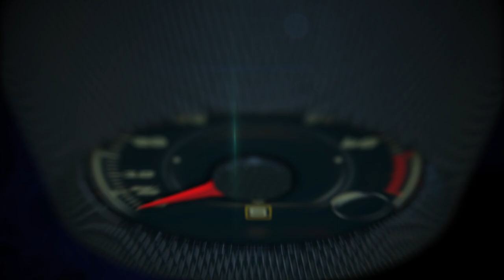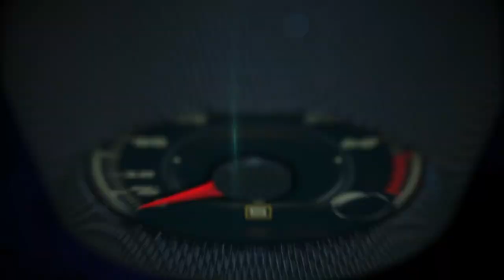2018 Ford F-150 off-road Test Drive in Dexter, Michigan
Ford’s new F-150 debuts for 2018 even tougher, even smarter, and even more capable than ever – with the most advanced F-150 powertrain lineup ever that delivers best-in-class towing, payload and efficiency for America’s pickup drivers.

The new F-150 has an EPA estimated rating of 20 mpg city, 26 mpg highway and 22 mpg combined which is best-in-class from the second-generation 2.7-liter EcoBoost engine, plus best-in-class towing (13,200 lbs.) and payload capacity (3,270 lbs.) from the 3.5-liter EcoBoost and enhanced 5.0-liter V8, respectively.

“The Ford F-150 lineup again delivers on its promise to give full-size truck customers even more value, functionality and smart technology innovations, with engines with best-in-class towing, payload and fuel economy,” said Todd Eckert, Ford truck group marketing manager. “Our new F-150 highlights Ford’s commitment to its hardworking truck customers and how we listen to their demands for their new F-150 to be even tougher, even smarter and even more capable for work and play.”

Three years after introducing a high-strength, military-grade, aluminum-alloy-bodied F-150, a new truck arrives with bold new styling, advanced technologies, a segment-first 10-speed automatic transmission and F-150’s most advanced engine lineup yet, which includes the first available diesel ever for F-150. F-150 is part of Ford’s F-Series truck lineup – America’s best-selling truck for 40 consecutive years and its best-selling vehicle for 35 years.